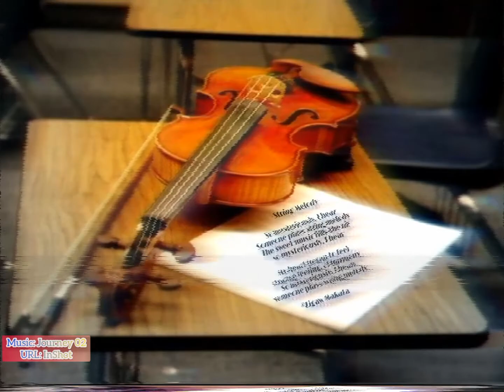STRING MELODY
So mysteriously, I hear
Someone plays string melody
The sweet music fills the air

My heart began to feel
strange feeling, of harmony